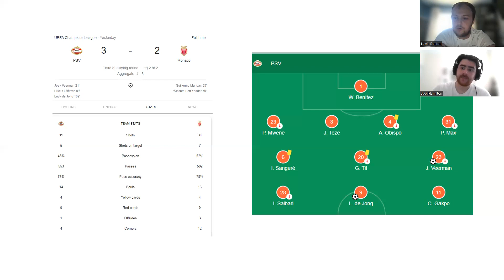Rangers storm their way to UCL play off against PSV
Today we give our thoughts on another special European night at Ibrox, look ahead to our next opponents PSV & preview the next league game against St Johnstone.

SOCIALS

Logo done by @abbie_hamilton_